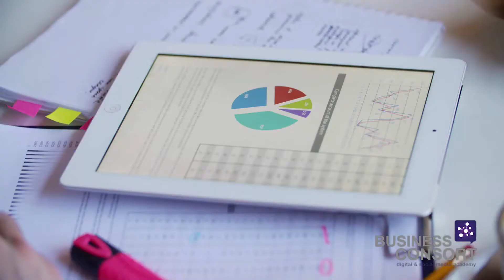The Truth About Digital Marketing Salaries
Dawn McGruer from Business Consort shares the latest insights into the average salaries of digital marketers and the impact qualifications can have